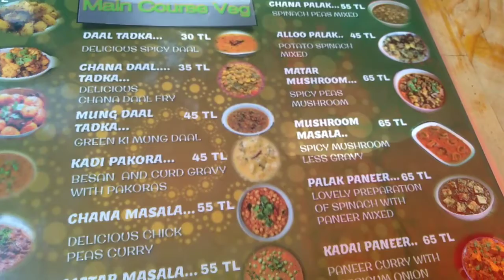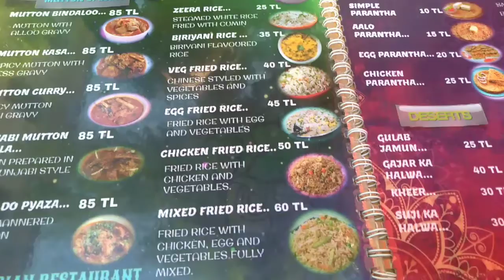İndia Restaurant 2022